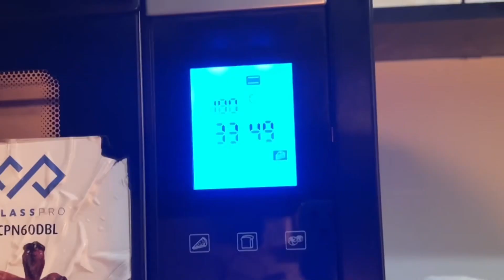The PERFECT Chocolate Lava Cake! *under 15 minutes!*